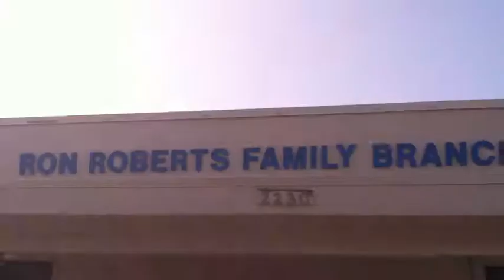Ron Roberts Branch Summer Day Camp Movie Trailer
A Summer Day Camp movie trailer produced by the members of the Ron Roberts Branch in Linda Vista.

Great job by our kids on this movie trailer. Enjoy!